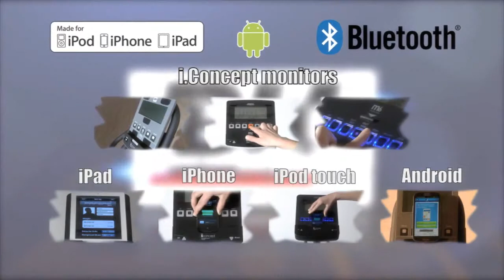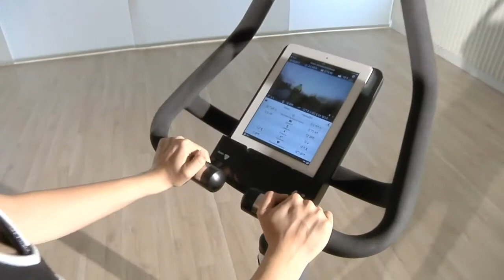Rower BH Fitness TFB Dual